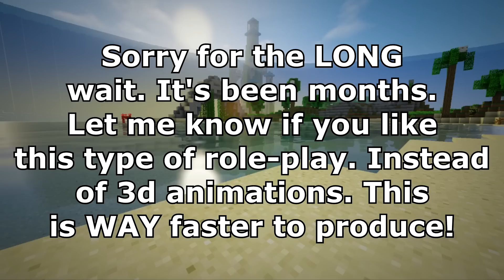The Tales of Porkchop Ep. 10 - Role Playing Story Update!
Hey guys! The Tales of Porkchop is back and better than ever! Instead of doing animations I can just make a story within Minecraft. This new role playing update in my Minecraft custom story will be great and shouldn't take long to upload!

~~~The crew helping out Season 1 of Tales of Porkchop ~~~

Series Title:
The Tales of Porkchop

Special thanks to all the mod creators for making epic mods.
Mod list coming soon!